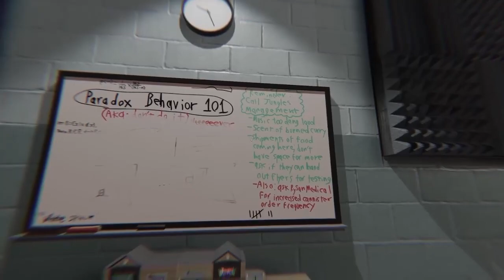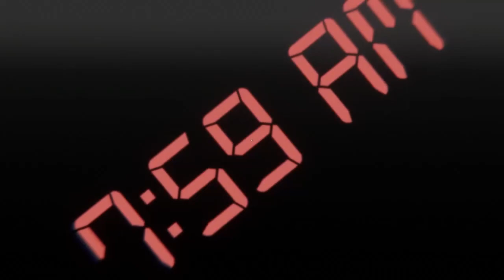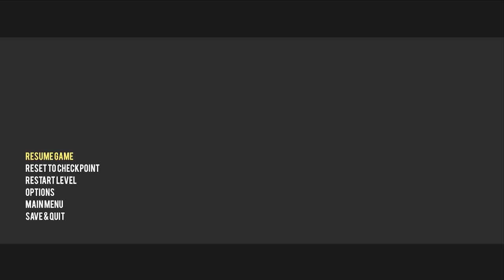Downloading the EVIL! (Superliminal- Whitespaces- Episode 8)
Join me as we explore the dreamscapes of Superliminal! White and Black.